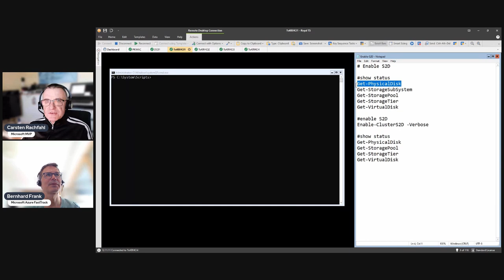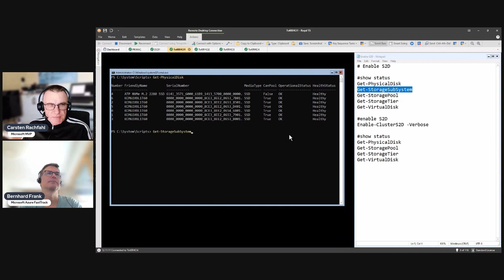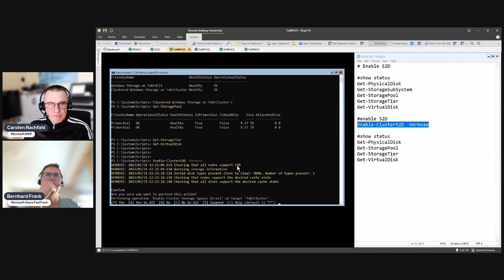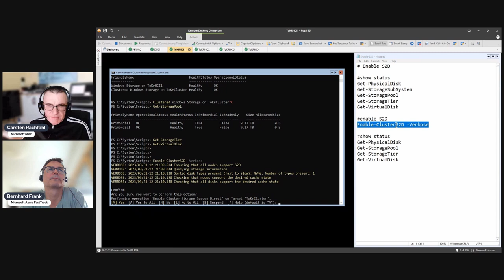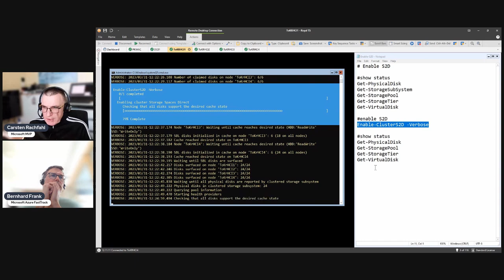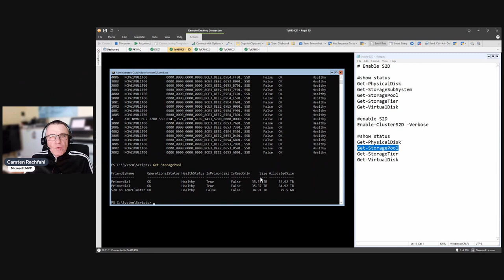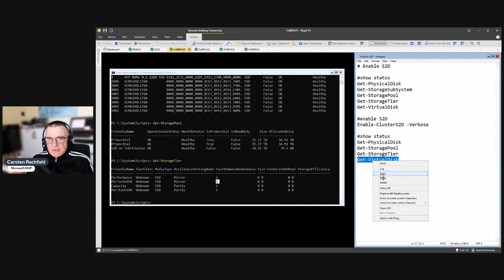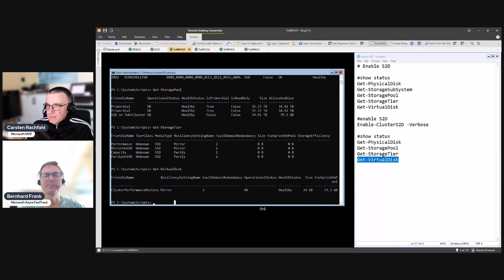16 Azure Stack HCI Installation Series - S2D Enablement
In part 16 of the series, we create the Storage Spaces Dircet layer with PowerShell. If you are interested in PhysicalDisks, VirtualDisks, StoragePools. StorageSybsystems and StorageTiers, this is the video for you.